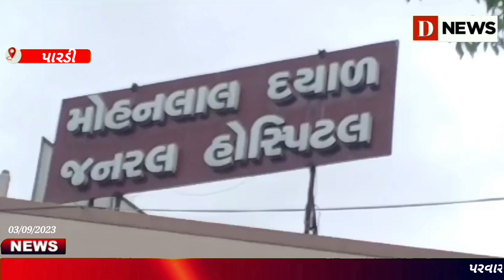પરવાસામાં રાત્રીના આટા ફેરા મારતા પંજાબના વ્યક્તિને ટકોર કરતા સ્થાનિક આધેડને માર મરાયોD News